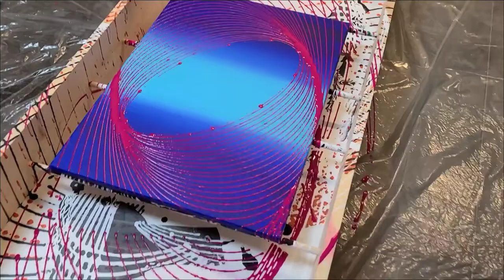How to Create a PENDULUM painting and Blend Acrylic Paint (STUNNING RESULTS)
My name is Emily from Emalex Creative Art. Welcome to another video!

Today's video I'm going to show you how to create a PENDULUM painting and blend acrylic paint.  I'm going to show you an easy acrylic blending technique to create the base for a multi color pendulum painting, and then I'm going to show you my pendulum set up and the pendulum painting being created.   I love these colors together and how this painting turned out. I hope you like it too. Let me know your thought below in the comments. I'd love to hear your feedback and questions!

If this is your first time here and you want to learn some acrylic pour painting techniques, learn  how to create a pendulum painting, or just get some inspiration for your next acrylic painting, then make sure you SUBSCRIBE and hit the bell so you don't miss out on my latest creations and tutorials!

Some of the paintings created on the Emalex Creative channel are available to buy. If you'd like to see what is available to a look

Time stamp:
0:00 intro
0:10 Applying first paint color for blending
0:35 Applying 2nd color for blending paints
0:52 How to blend 2 acrylic paint colors together
1:21 Apply 3rd color for blending
1:29 Blending the 3rd color
1:44 Paint consistency for pendulum painting
1:54 Pendulum set up
2:02 Pouring paint using pendulum
3:52 Taking a closer look at the finished pendulum painting